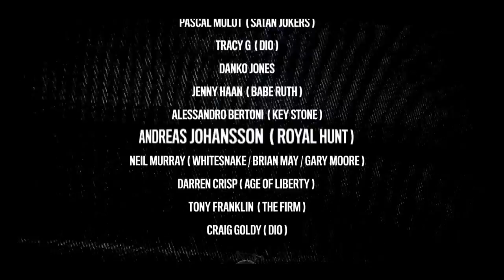HOLLYWOOD MONSTERS -CAPTURE THE SUN date of release 10.07.2016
the hard rock supergroup HOLLYWOOD MONSTERS featuring Steph Honde and Vinny Appice(Black Sabbath), returns with a brand new album of killer tracks!
• CAPTURE THE SUN ups the ante of the band's 2014 debut album with special guest performances by Tim Bogert (Vanilla Fudge), Tracy G Grijalva (ex-Dio), Neil Murray (Whitesnake), Danko Jones, Alessandro Bertoni (Keystone),Pascal Mulot (Satan Jokers),Janita Jenny Haan (Babe Ruth),Darren Crisp (Age of Liberty),Andreas Habo Johansson (Royal Hunt)
• Catch the band on tour later this year!
Available on Earth 10.07.16
the album will be available in CD and digital download worldwide at these online stores: iTunes, Amazon, Bandcamp...